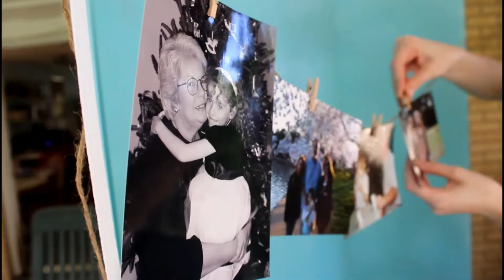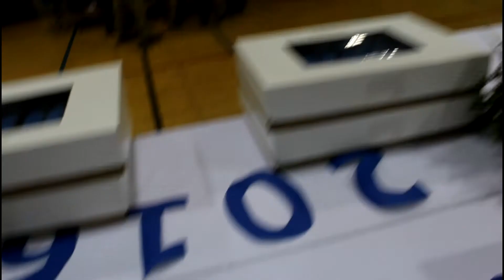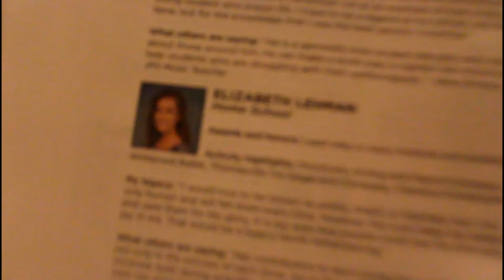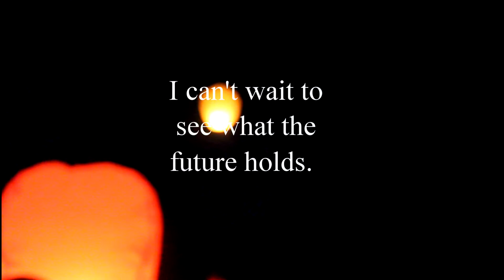GRADUATION FESTIVITIES + VLOG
I graduated from High School this past weekend and it was an incredible experience. All in all, it was a great weekend. Thanks to my amazing sister Catherine for getting footage so I could enjoy the day. Thanks also to my suppourtive friends who have stood by my side. And thanks to you, yes, you (the person reading this right now) for taking the time to watch my video.
XOXO,
Elizabeth

Music// Wolf's Law (Culture Shock Big Bang Edit)-The Joy Formidable and Danze Society

Also find me// @inlehmanterms